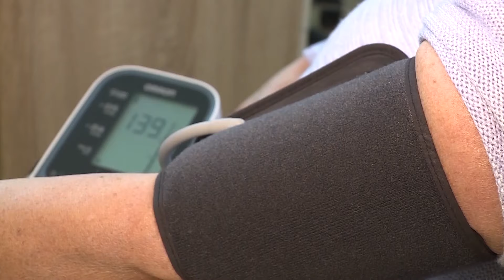Közérdekű - Dr. Csáky András polgármester - Cegléd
Adás: 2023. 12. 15. Közérdekű - CTV